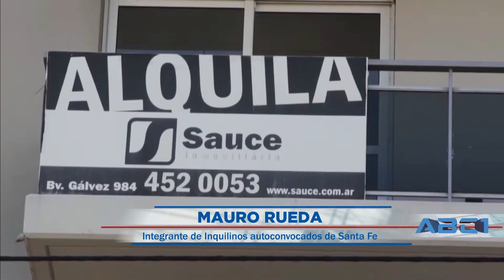Mauro Rueda - inquilinos autoconvocados de Santa Fe - ABC1 21 04 24